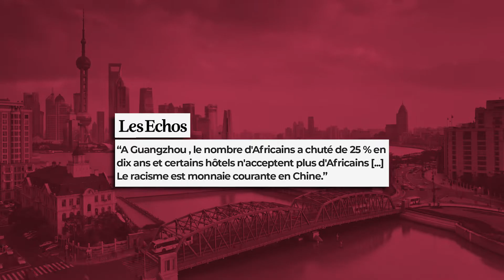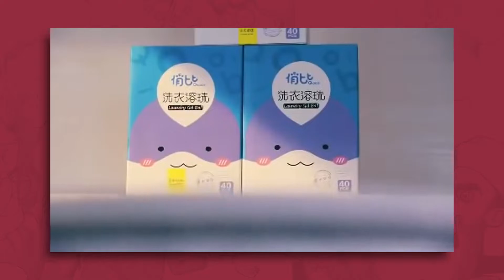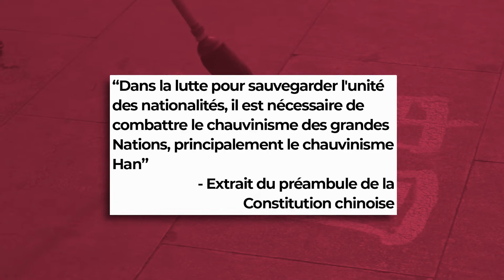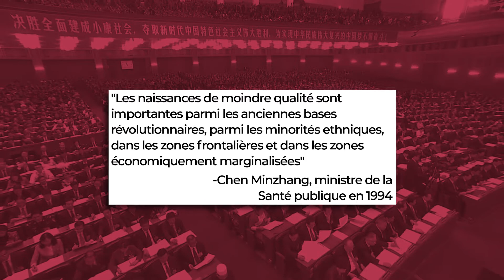Les OUÏGHOURS face à une CHINE XENOPHOBE et RACISTE - Diplometrics by VisualPolitik FR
Dans la région autonome du Xinjiang, la seule où la population ouïgoure prédomine, les autorités collectent, depuis 2017, les données biométriques comme les empreintes digitales, les empreintes rétiniennes, l'ADN de tous les ouïghours.

Si l’on refuse de se soumettre à ces prélèvements, on renonce par la même occasion aux avantages sociaux et  on risque de se voir accuser de déloyauté à l'égard du régime. Accusations qui aboutissent généralement à un séjour plus ou moins long dans “un camp de rééducation”.

Des violations répétées et graves des droits de l’homme que des organisations réputées comme Human Rights Watch et le Parlement Européen dénoncent avec plus ou moins de véhémence.

Quel est le poids de la xénophobie et du racisme en Chine? Est-ce que le Parti Communiste Chinois encourage cette tendance au sein de la société chinoise?